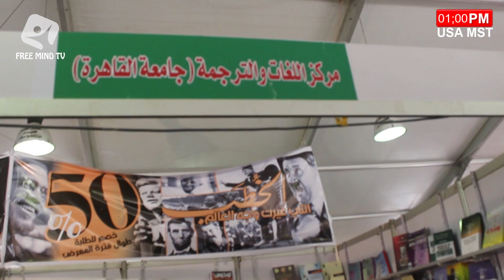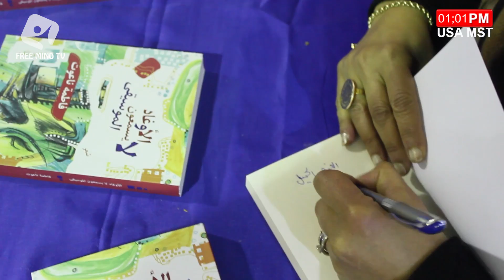|كاميرا العقل الحر| الكاتبة المصرية: فاطمة ناعوت | تعليقاً على الحكم عليها بتهمة ازدراء الأديان |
برنامج كاميرا العقل الحر
من انتاج تلفزيون العقل الحر
برنامج وثائقي تسجيلي
ضيفة الحلقة: الكاتبة المصرية فاطمة ناعوت

Blogger

Camera of Free Mind
This Programs is a documentary program
The Guest in this Episode: The Egyptian Writer Fatima Naout

Blogger